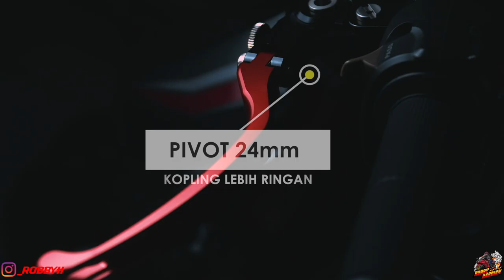I"m LEXI | New Family | Kawasaki z1000 Sugomi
Oke guys di video kali ini gw akan memperkenalkan anggota keluarga baru nih.. sudah agak terlambat sih, cuma yudhlah ya,.. lebih baik terlambat daripada tidak sama sekali...

Jadi gw memperkenalkan kepada kalian smua si Lexi guys..
Semoga kalian suka dan tetap support Lexi ya guys..

Semoga kalian suka dan enjoy dengan video ini
Jangan sungkan untuk berkomentar...
Cya guys...